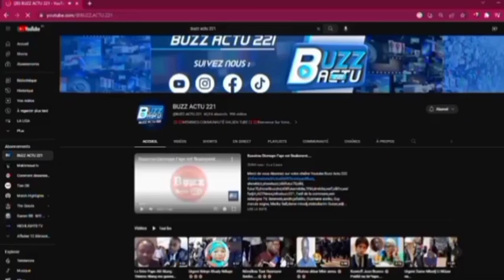Allahou akbar Gayi Mbir Amna : Moustapha Diop walf.....